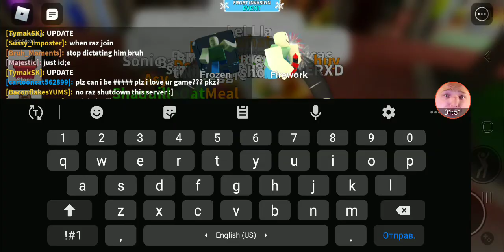I'm on 1 server with Razuatix | TDS Roblox eng rus